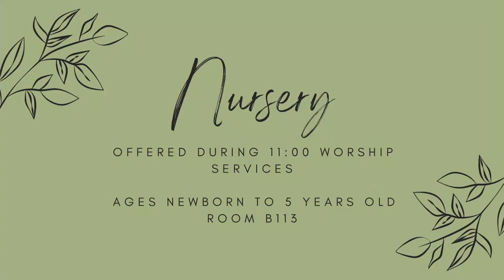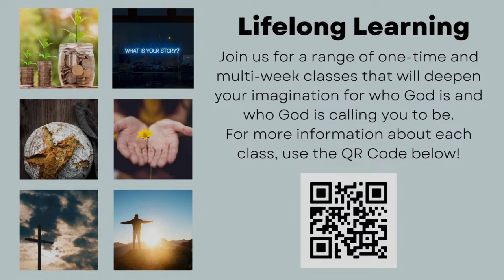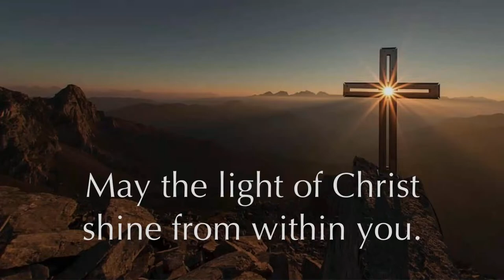First Sanctuary – Easter Sunday, March 31, 2024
First Sanctuary worship service from First Cary UMC